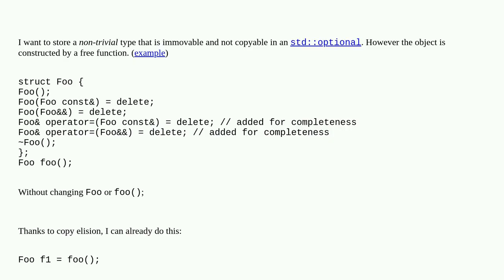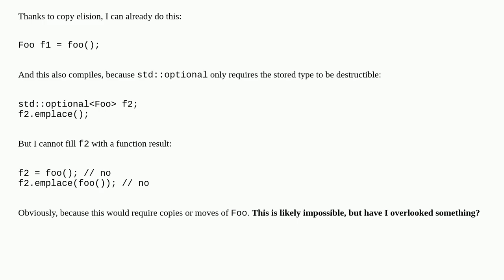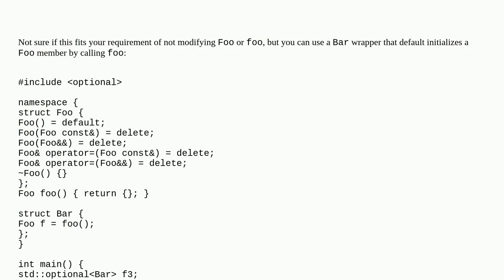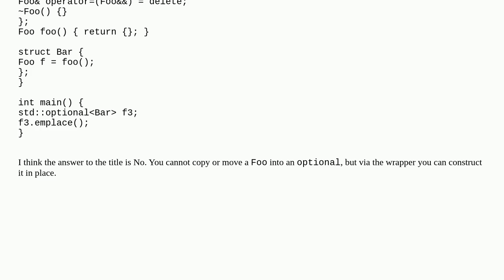Can I copy-elide an immovable & uncopyable function result into an optional?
A special thanks goes out to the community

  stdoptional c++ copy-elision